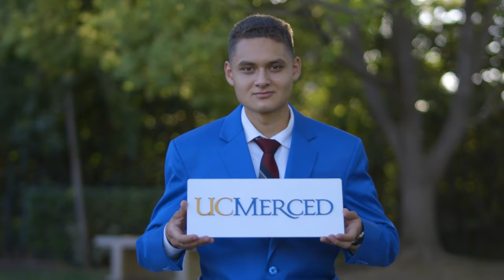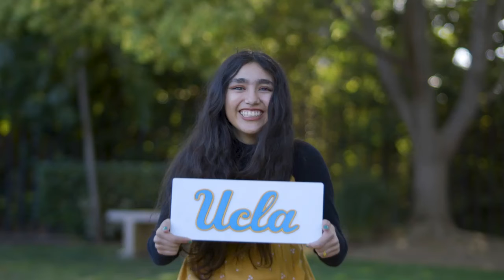First Gen Scholars National Decision Day Video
National Decision Day Video for our First Gen Scholars